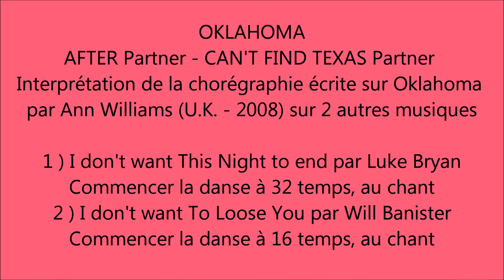Oklahoma - I Don't Want......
Danse Country de Partenaires en Cercle de 64 temps de niveau Intermédiaire
Chorégraphe : Ann Williams - U.K. 2008
Musiques retenues pour notre vidéo : 1) I Don't Want To Loose You par Will Banister - 2) I Dont Want This night to end par Luke Bryan